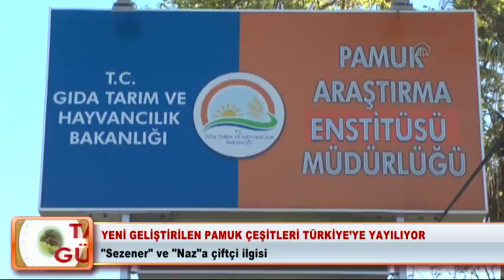Yeni geliştirilen pamuk çeşitleri Türkiye'ye yayılıyor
Aydın Nazilli Pamuk Araştırma Enstitüsü tarafından ıslahı tamamlanan iki yerli pamuk tohumu, çiftçilerin kullanımına sunuldu. Daha yüksek verim ve kalite imkanı sunan ''Sezener 76'' ve ''Naz 07'' isimli yerli pamuk tohumları 2 günde tükendi.

1934 yılında kurulan Enstitüde 1959'dan bu yana tohum ıslah çalışmaları yürütülüyor. Merkezde bugüne kadar 37 pamuk çeşidi çiftçilerin kullanımına sunuldu.

Çalışmalar hakkında bilgi veren Nazilli Pamuk Araştırma Enstitüsü Müdür Vekili Mehmet Çoban, "Çiftçilerimize daha karlı üretim yapabileceği çeşitler sunuyoruz. 2015 yılında tescil ettirdiğimiz Sezener 76 ve Naz 07 isimli tohumlar, yüksek kalite ve verimlilik sağlıyor" dedi.

Enstitünün Islah Genetik Bölümünde görevli Ziraat Mühendisi Volkan Sezener de Gıda, Tarım ve Hayvancılık Bakanlığı'nın yerli üretim konusundaki hassasiyeti kapsamında çalışmalarını sürdürdüklerini belirterek, "Sezener 76" ve "Naz 07"nin ıslah çalışmalarına 2003 yılında başladıklarını dile getirdi.